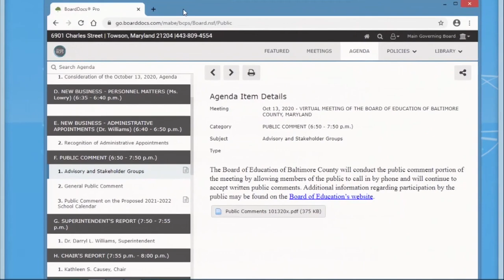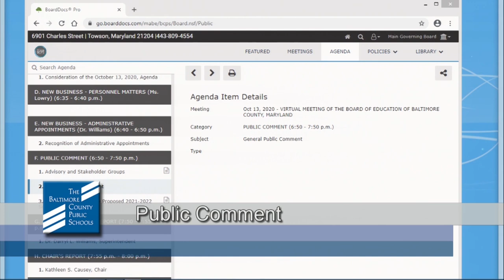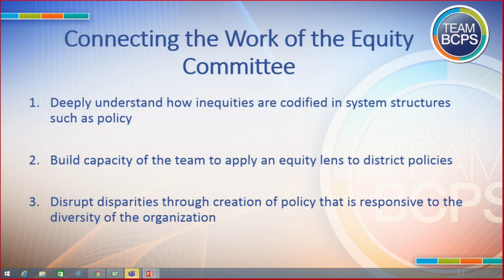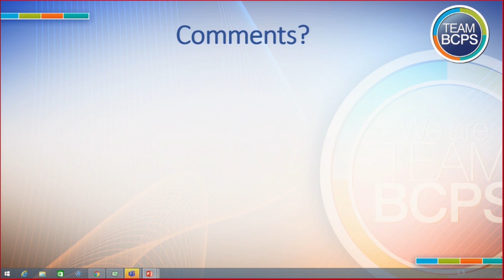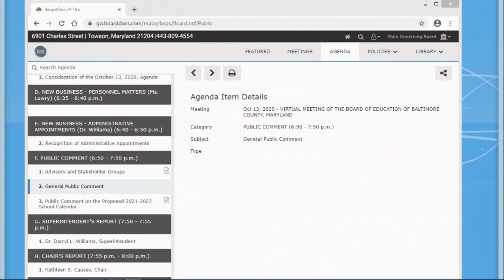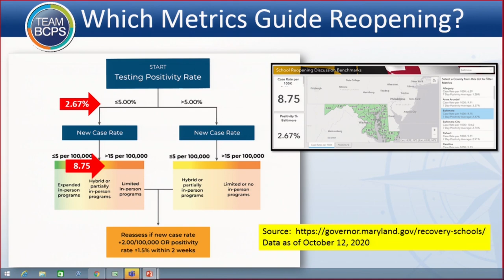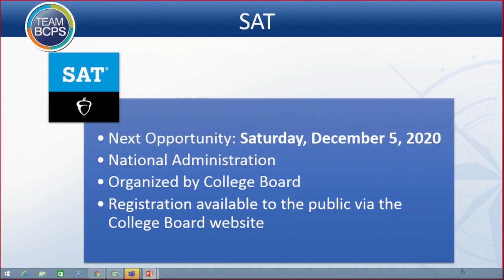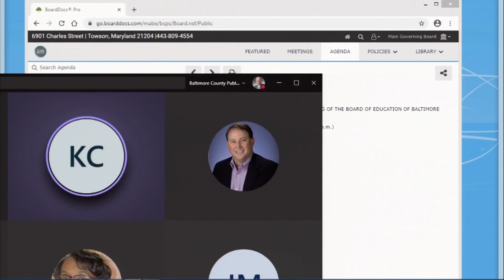Meeting of the Board of Education 10-13-20